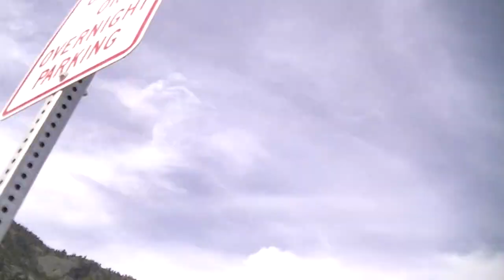NO NUKES + View of Penticton, BC April 2 2013 001